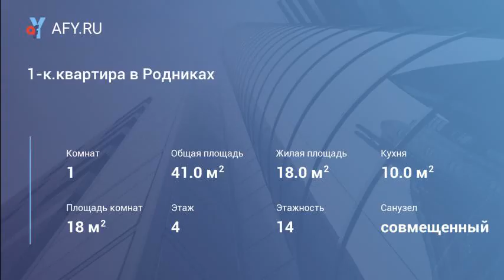1-к.квартира в Родниках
Цена: 20 000 Руб.
Сдаю 1-к.квартиру в Родниках.Есть все необходимое для проживания.Охраняемая и развитая инфраструктура района, до ж/д платформы Силикатная 7 мин.ходьбы.Депозит разделят.